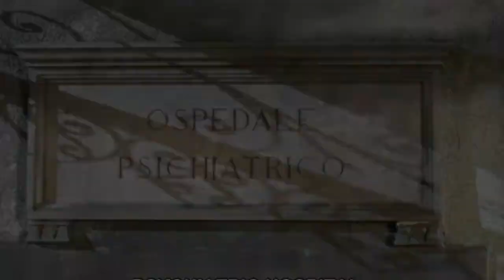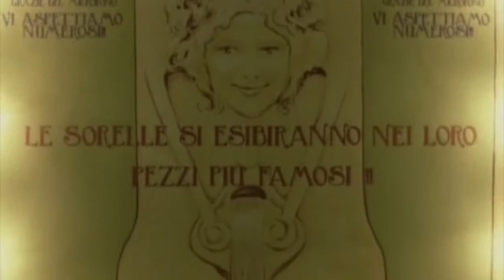Maurizio Zaccaro - Complete timeline part 2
seconda parte della timeline del miei film (2004/2018). Molti estratti arrivano da vecchie vhs quindi la qualità è quella che è, portate pazienza. La musica è di due grandissimi compositori che, nel tempo, hanno collaborato a molti di questi lavori: Franco Piersanti e Pino Donaggio.